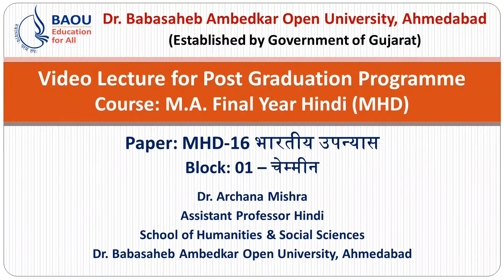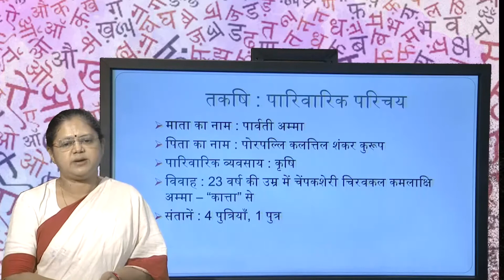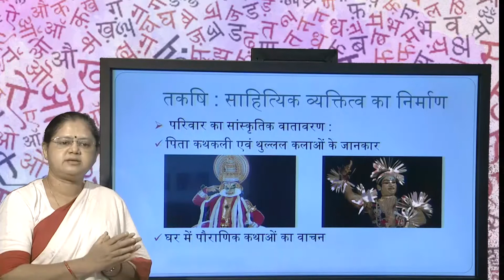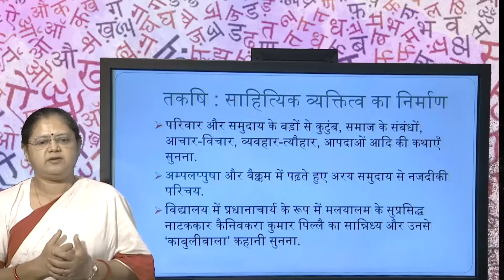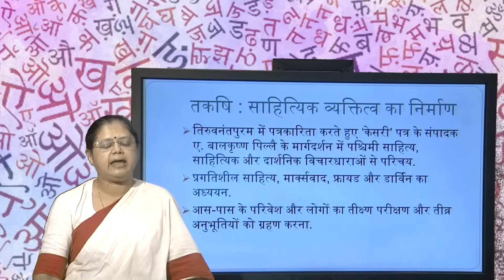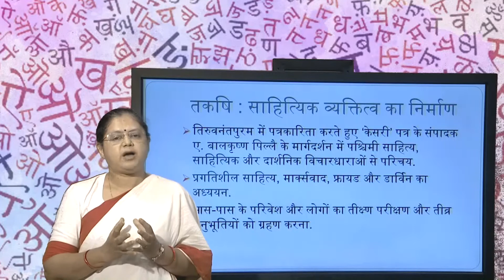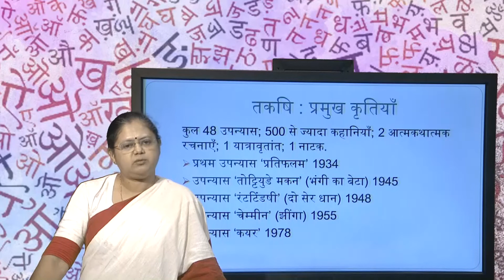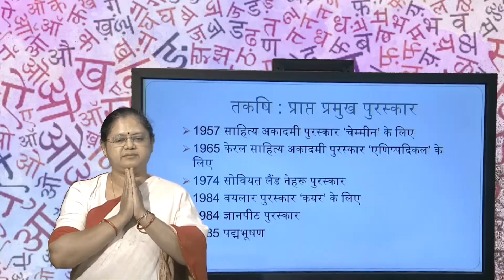MA HINDI MHD 16 U1 तकषि शिवशंकर पिल्लै : व्यक्तित्व एवं कृतित्व